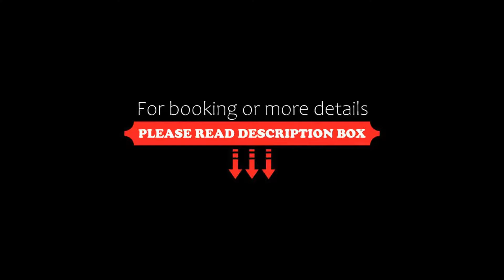The Raviz Ashtamudi, Kollam, Kollam, India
About Property:
You're eligible for a Genius discount at The Raviz Ashtamudi, Kollam! To save at this property, all you have to do is sign in.
Located along Ashtamudi Lake in Kollam, The Raviz Ashtamudi, Kollam, Kollam is a lovely, peaceful property surrounded by nature. It features an outdoor pool, a restaurant, and a health club. Free WiFi access is available.
Fitted with wooden flooring, the air-conditioned rooms features traditional Kerala-style with murals. Each comes with a flat-screen c...
Property Type: Resort
Address: Thevally, Mathilil P.O , 691601 Kollam, India
Searching For
1. The Raviz Ashtamudi - Kollam - Kollam - India
2. The Raviz Ashtamudi - Kollam - Kollam - India Address
3. The Raviz Ashtamudi - Kollam - Kollam - India Rooms
4. The Raviz Ashtamudi - Kollam - Kollam - India Amenities
5. The Raviz Ashtamudi - Kollam - Kollam - India Offers and Deals
Audio Credit:
Track Title: Subway Dreams
Artist: Dan Henig